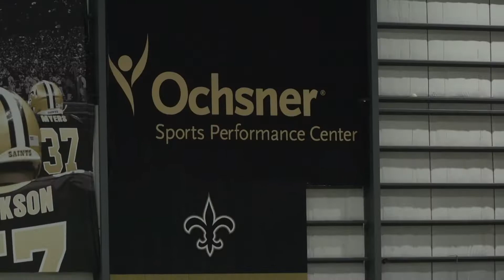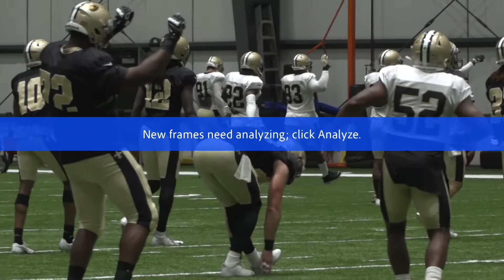Saints Training Camp Report 8/27/20: Bringing Energy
Thursday’s practice for the @NewOrleansSaints is in the books. Hear from Sean Payton, Craig Robertson and Emmanuel Sanders. Robertson also focuses on bringing energy to the team and how he has passed on advise to the younger players.